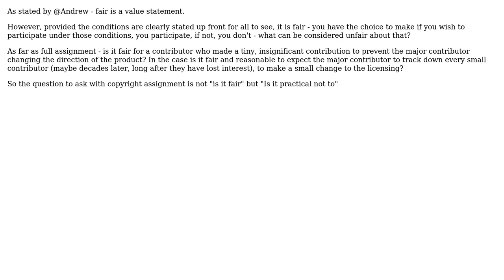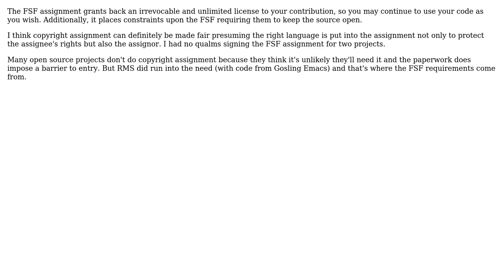Is it fair to require copyright assignments from contributors of an OS project?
Software Engineering: Is it fair to require copyright assignments from contributors of an OS project?

With thanks & praise to God, and with thanks to the many people who have made this project possible! | Content (except music & images) licensed under CC BY-SA | Music | Images & others | With thanks to user Stephen C user Petr user mattnz user Andrew Russell user Alan Shutko and the Stack Exchange Network Trademarks are property of their respective owners. You are responsible for your own actions.